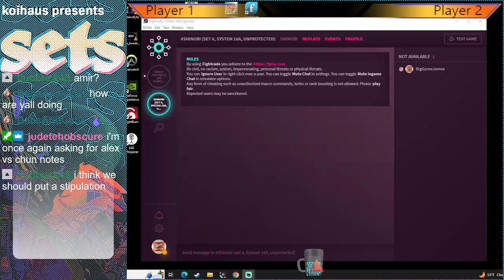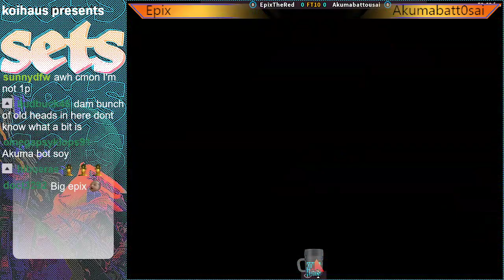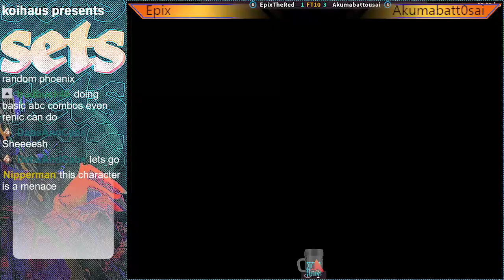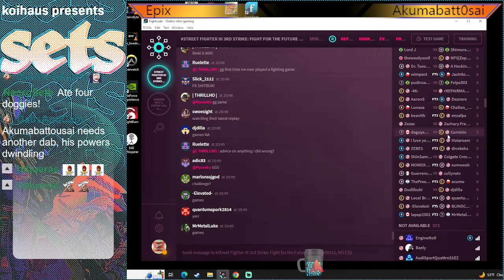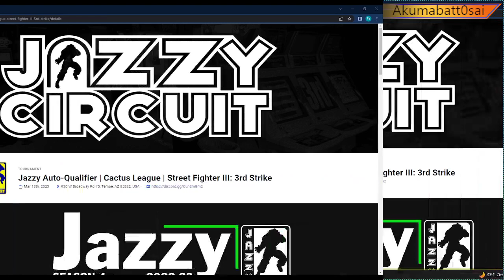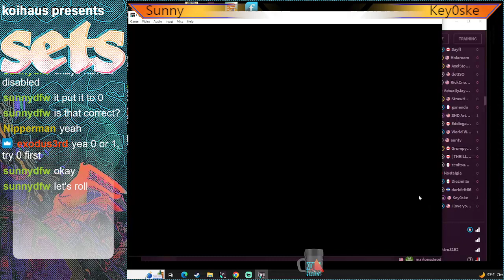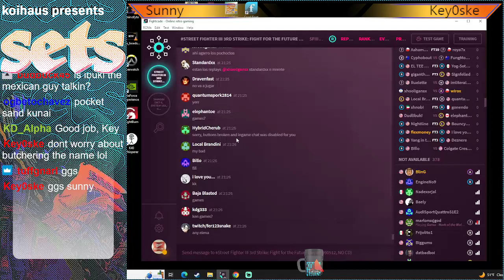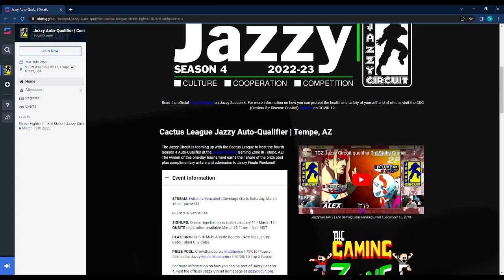Epix v A.battousai - Key0ske v Sunny | 3rd Strike